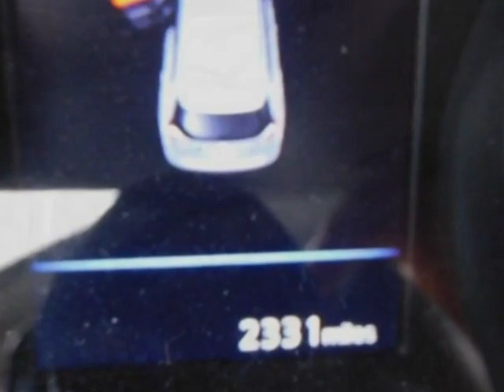2019 Nissan Rogue Clean Title SUV - Yonkers, NY